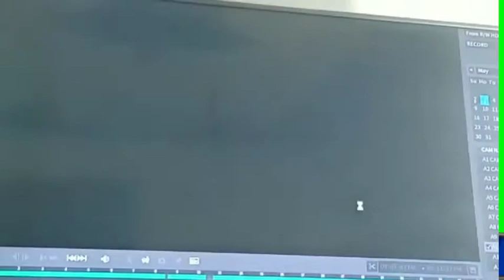मुरादाबाद पुलिस द्वारा मास् न पहनने पर युवक को पीटने और परिवार की महिलाओं से बदतमीजी का वीडियो वायर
योगी जी की सरकार में महिलाओं का सम्मान देख लें श्रीमान जी. बिना मास्क के भागे युवक को पकड़ने के दौरान घर मे घुसी पुलिस. महिलाओं के मारे थप्पड़. मुरादाबाद के थाना कटघर के संभल रोड पर 3 मई की रात की घटना है. बिना मास्क लगाये इस युवक की पिटाई से लग रहा है कि ये कोई बहुत बड़ा अपराधी है. इतना बड़ा है के 3 पुलिस वाले पकड़कर इसकी पिटाई कर रहे हैं. जब ये भगा तो दरोगा जी इसके पीछे भागे और पिस्टल भी निकाल लिया हाथ मे उसके बाद रास्ते मे आई एक महिला को भी धक्का दे दिया. गज़ब है दरोगा जी. आज एक मुल्ज़िम जिसके ऊपर अपनी पत्नी निधि ठाकुर की हत्या का आरोप है वो पुलिस की हिरसत में से भाग गया. उसे तो पुलिस वाले पकड़ नही पाए और एक बिना मास्क वाले पर पिस्टल लेकर दौड़ गये.
घटना 3 मई की रात की उत्तर प्रदेश के मुरादाबाद के थाना कटघर के संभल रोड पर कोहिनूर तिराहे की है.।और जाबाज़ दरोगा जी का नाम है मयंक गोयल जो दस सरय पुलिस चौकी पर तैनात है.